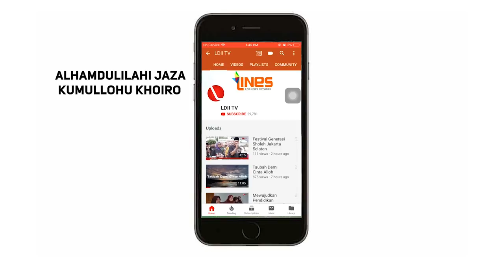LDII TV : TAWAKAL KEPADA ALLAH SAAT SITUASI PANDEMIK CORONA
LDII TV: PandemiK Corona COVID-19 yang terjadi saat ini membuat kita gelisah dan khawatir. yang sedang terjadi saat ini merupaka musibah yang telah di qodarkan oleh Allah SWT. Maka dari itu kita sebagai hamba-Nya untuk selalu mendekatkan diri pada Allah Selalu berihtiar berdoa dan Sabar menghadapi cobaan ini. Semoga musibah yang kita hadapi segera selesai dan bisa beribadah dengan lancar seperti sedia kala.